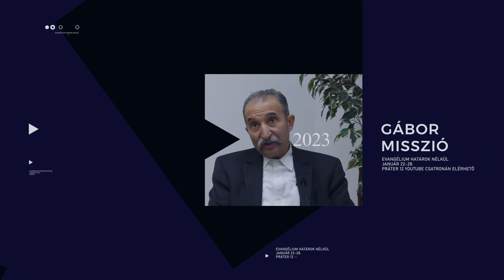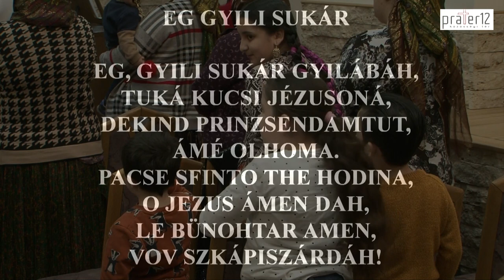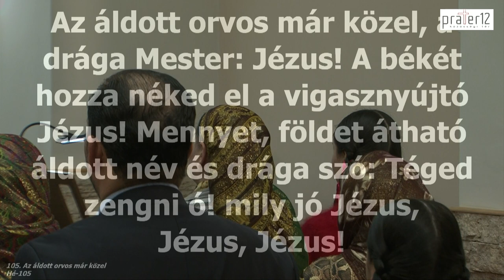Evangélium határok nélkül - Gábor misszió /03. - Az evangélium az az isteni orvosság...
Evangélium határok nélküli evangelizációs sorazot volt megtartva a Hetednapi Adventista Egyház Józsefvárosi Gyülekezetében (Práter utcai gyülekezet), ahol egy héten keresztül - 2023.január 22-28. között Gábor Demeter testvér nyitotta meg Isten igéjét minden nap.

Banki átutalás
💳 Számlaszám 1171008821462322